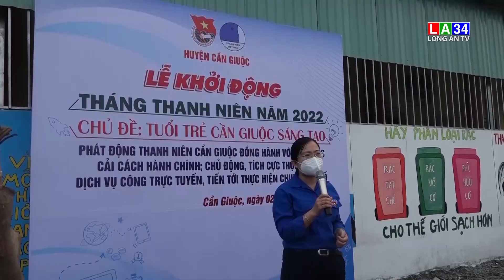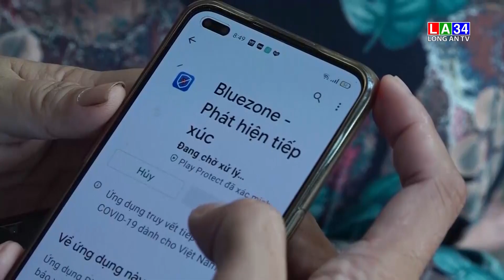Đại hội Đoàn TNCS Hồ Chí Minh huyện Cần Giuộc lần thứ XI I LONG AN TV